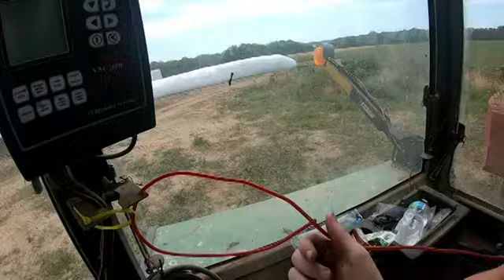Dad Bought A New Truck!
Welcome to CountyLine Farming I will be taking you through the life of raising dairy heifers and row crops! You may even learn a thing or two about farming!

Poplar Videos